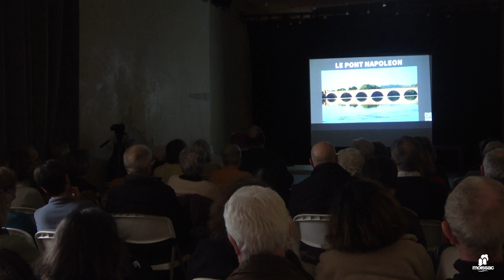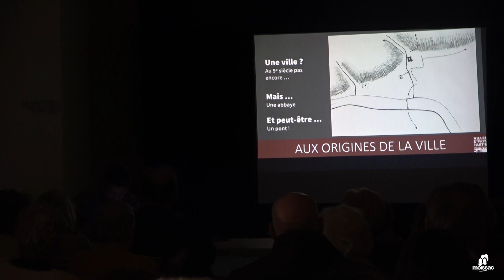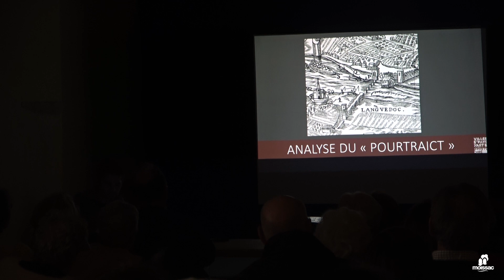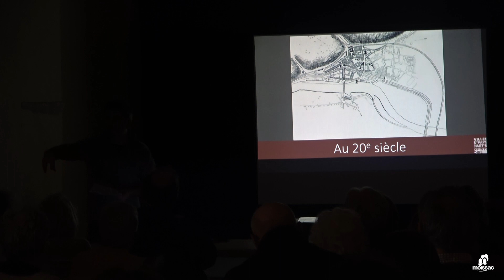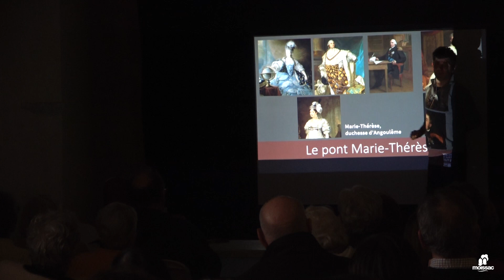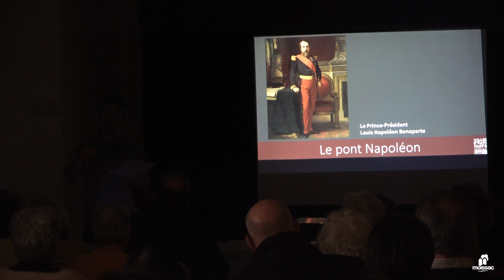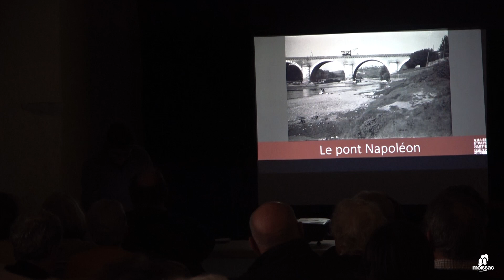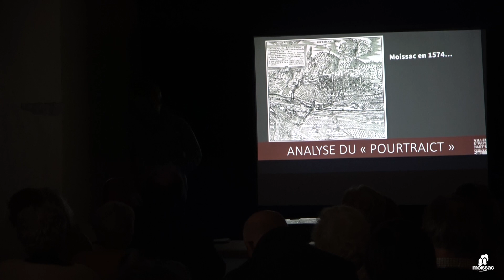Conférence sur l'histoire du Pont Napoléon de Moissac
2024 est l’année anniversaire des 200 ans de la construction du pont Napoléon. Cette conférence est l’occasion de revenir sur les origines de ce monument et sur les enjeux du franchissement du Tarn au cours des siècles. L’histoire de la ville de Moissac est inséparable de celle de sa rivière. En parlant du pont, c’est aussi l’histoire de la ville et de ses habitants que nous découvrons.

Conférence donnée par Monsieur Loïc Lepreux, le 3 février 2024.